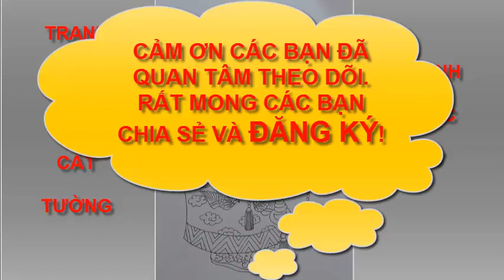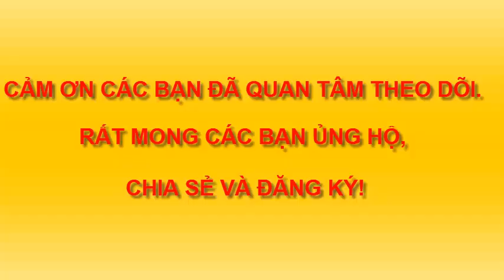TRANH DÂN GIAN- GIÚP BÉ VẼ TRANH SIÊU ĐỈNH NGỌC NỮ